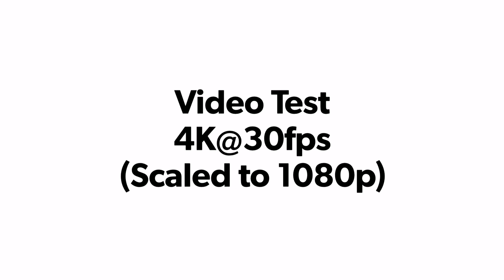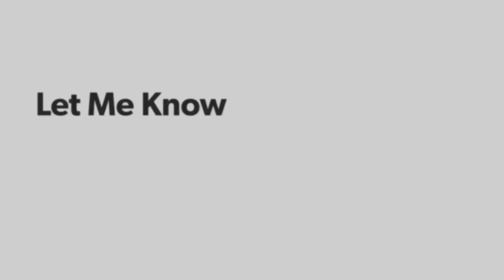OnePlus 8 Pro vs OnePlus 7 Pro Camera Test Comparison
OnePlus 8 Pro vs OnePlus 7 Pro

Specifications :

OnePlus 8 Pro:

Camera = (Quad) 48 MP, f/1.8, 25mm (wide), 1/1.43", 1.12µm, omnidirectional PDAF, Laser AF, OIS
8 MP, f/2.4, (telephoto), 1/1.0µm, PDAF, OIS, 3x optical zoom
48 MP, f/2.2, 13mm (ultrawide), 1/2.0", 0.8µm, PDAF
5 MP, f/2.4, (depth)
Features = Dual-LED flash, HDR, panorama
Video = 2160p@30/60fps, 1080p@30/60/240fps, Auto HDR, gyro-EIS

Front Facing Camera = 16 MP, f/2.5, (wide), 1/1.3", 1.0µm
Features = Auto-HDR

OnePlus 7 Pro :

Camera = (Triple) 48 MP, f/1.6, 1/2", 0.8µm, Laser/PDAF, OIS
16 MP, f/2.2, 13mm (ultrawide)
8 MP, f/2.4, 78mm (telephoto), 3x zoom, Laser/PDAF, OIS
Features = Dual-LED dual-tone flash, panorama, HDR
Video = 2160p@30/60fps, 1080p@30/60/240fps, 720p@480fps, Auto HDR, gyro-EIS